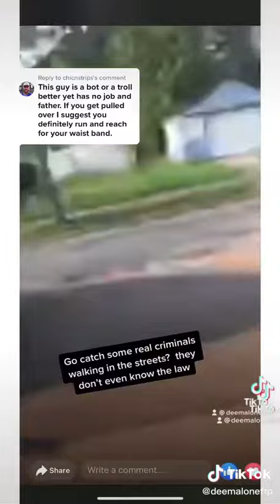Aggressive Police Officers